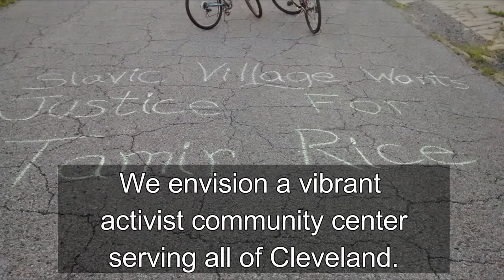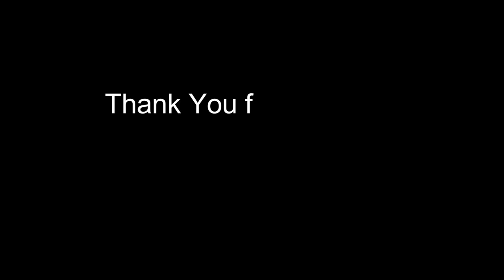We are red triangle, this is our home.